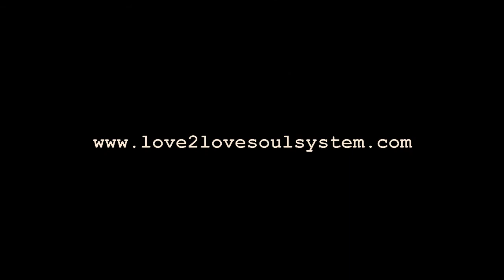The Love2Love Soulsystem - Hood Love (Rolling Down) // Hood Löve Album 2013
Hood Löve! (by The Love2Love Soulsystem)
Deep tripped out Disco meets West Coast Funk, UK Bass & Soul music produced by the veteran D.Haze The Blaze from the mighty Love2Love Soulsystem.
Outstanding vocal support by UK legends Rachel Wallace & Colonel Red.
Check out the sick collabs with K-Ro-Sin and Lakosa (London)

Artist: The Love2Love Soulsystem
Album: Hood Love

01. Dancing Into (extended opus)
02. Hood Love (Rolling Down)
03. Trip High feat. Rachel Wallace
04. Like I feat. Lakosa
05. Block Rock feat. K-Ro-Sin (Zapp Me Out Mix)
06. West Coast Rock
07. Voodoo Disco Song
08. Real Love feat. Rachel Wallace
09. Version (Nasty Bass Mix)
10. Feel The Change feat. Colonel Red
11. Growing Love